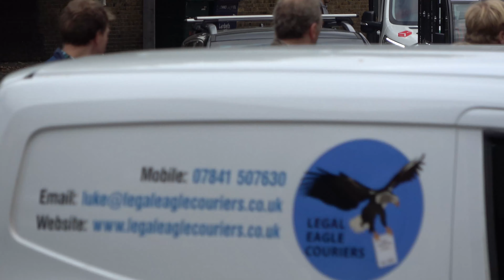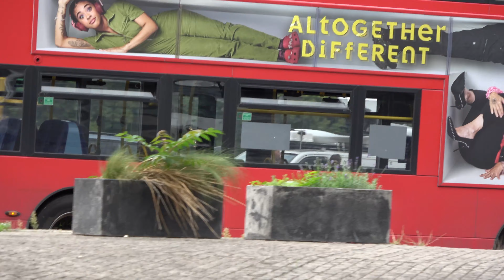*Counter Terrorism* Unmarked police cars responding in London!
In this video there is a collection of 34 videos from Unmarked police Bikes, Cars and Vans responding through Lambeth and Trafalgar Square.

Time stamps:
0:00 Met Police Vauxhall Astra
0:36 Met Police Ford Mondeo
1:06 Met Police Skoda Superb
1:24 Met Police BMW x5 Traffic car
1:55 Met Police BMW x5 ARV
2:08 Met Police Mercedes Vito
2:45 Met Police SsangYong Rexton Ventura
3:04 Met Police Land Rover Discovery RASP
3:35 Met Police Land Rover Discovery
4:01 Met Police Mercedes Viano
4:18 Met Police Peugeot 308 IRV
4:39 Met Police SsangYong Rexton Ventura
5:07 Met Police Land Rover Discovery RASP
6:11 Met Police Ford Galaxy
6:44 Met Police Land Rover Discovery RASP
6:55 Met Police Land Rover Discovery (old gen) RASP + BMW x5 RASP
7:17 US president escort (missed it)
7:28 Unknown force BMW x5
7:42 Met Police Mitsubishi Outlander IRV
8:10 Met Police Volkswagen Sharan IRV
8:35 Met Police Ford Mondeo Saloon IRV
8:56 City of London Police BMW 2 series IRV
9:13 Met Police BMW 5 series Saloon Traffic car
9:54 Met Police Range Rover Vogue RASP + BMW x5 RASP
10:04 City of London Police xc90 ARV
10:14 Met police BMW 5 series Saloon Traffic car
10:27 Met Police BMW 5 series Traffic car
10:50 Met Police Jaguar XF Counter Terrorism
11:15 Met Police Counter terrorism Mercedes Sprinter x2 and Toyota Landcruiser
11:24 Met Police VCTF  BMW x3
11:48 Met Police Volkswagen Sharan IRV
12:14 Met police VCTF BMW x5
12:26 Met police Counter Terrorism Volvo v90
12:57 Counter terrorism Convoy, Volvo xc90, Audi S6, Volkswagen Touareg, Mercedes-Benz V-Class, Volkswagen Transporter, Honda touring, Kawasaki ZX1, .

•Photos/videos credit: @british999vehicles (me)
•Date taken September 2022